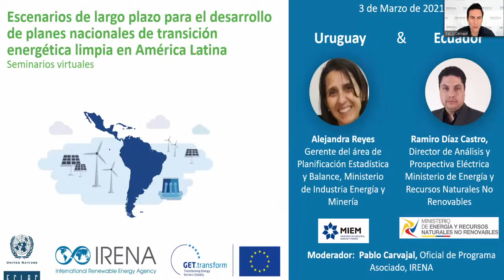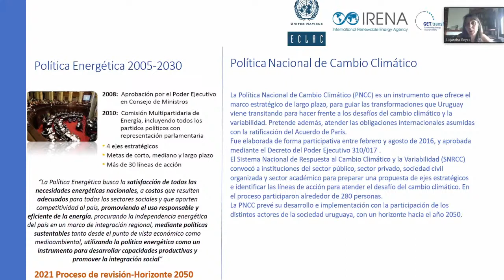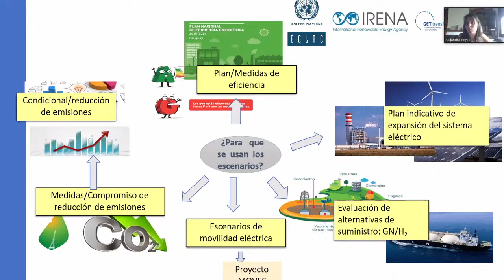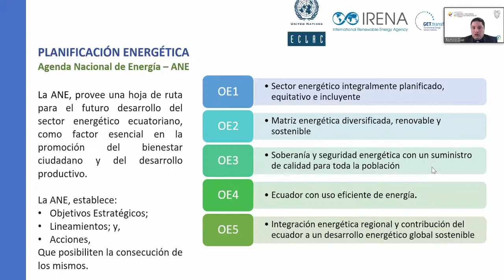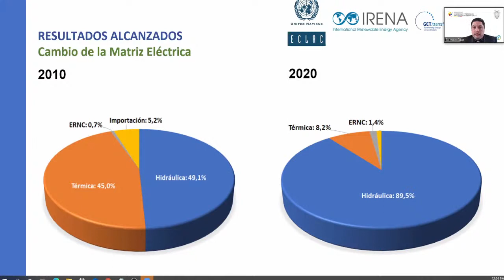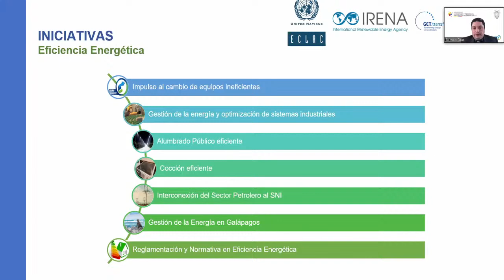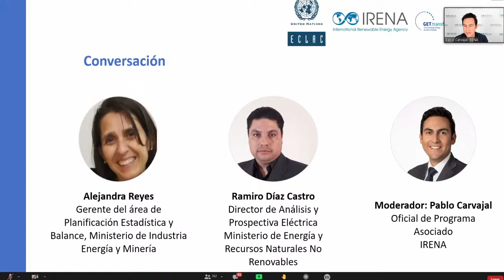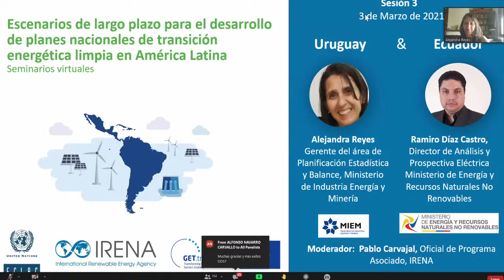LTES for Developing National Clean Energy Transition Plans in LATAM – Uruguay and Ecuador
The series of virtual seminars is a joint initiative of the International Renewable Energy Agency (IRENA), United Nations Economic Commission for Latin America and Caribbean (UN ECLAC) and GET.transform. It is part of the activities under IRENA’s Long-term Energy Scenarios (LTES) Network, in the framework of UN ECLAC’s Technical Forum of Energy Planners (FOREPLAN).